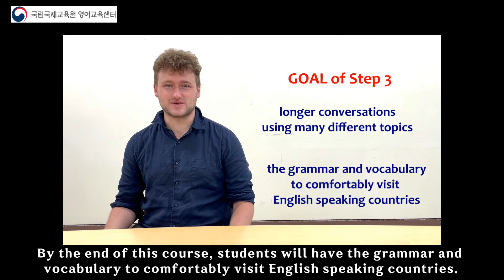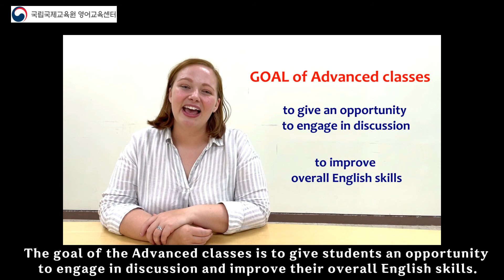2021년 영어교육센터 영어상용화 2학기 수업을 소개합니다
국립국제교육원 영어교육센터에서는 매학기 제주 영어교육도시 및 인근지역 주민(성인)을 대상으로 영어회화 수업을 진행하고 있습니다.

그동안 영어교육센터 수업에 대해 궁금하신 분들이 많으실것 같아.. 과정안내에 대해 영상을 만들어 보았습니다.
더 자세한 내용이나 온라인 수강 신청은 영어교육센터 홈페이지를 참조해 주시기 바랍니다.